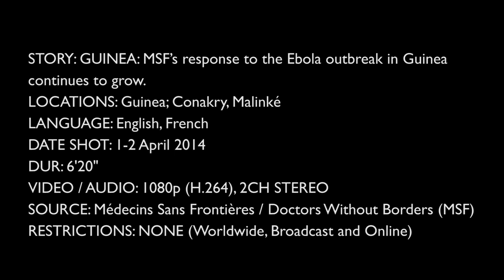MSF's Response to Deadly Ebola Outbreak in Guinea (B-Roll)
MSF's response to the Ebola outbreak in Guinea continues to grow as teams go into the communities in the capital to try and trace the contacts of existing patients.

In Conakry, where cases were first detected at the end of March, MSF has set up an isolation unit inside Donka hospital, which has a capacity of 20 beds. As of 3 April, there were eight patients being cared for in this isolation unit.

Apart from isolating and caring for sick patients, an important activity is to investigate alerts of potential new cases. MSF teams are also referring suspected cases to the isolation unit and are  following up people who have been in contact with the sick.

MSF teams are also training medical staff of the hospital on the Ebola disease, the symptoms, hygiene measures to put in place, and on how to carry out triage of patients efficiently.

For FULL ACCESS to the original B-Roll and Transcript please